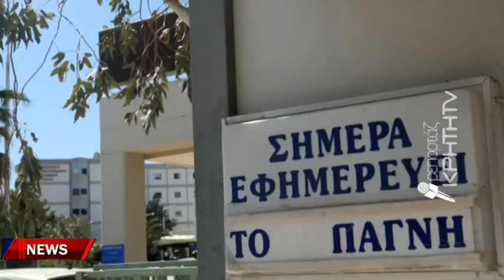Τον αναζητούσαν από την Κυριακή και τον εντόπισαν την Τετάρτη στο νεκροτομείο